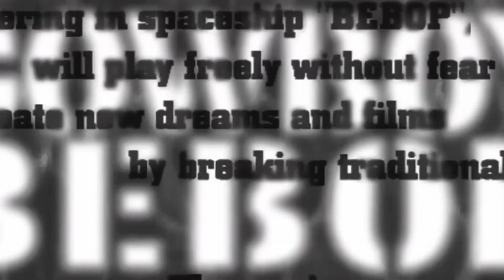Lord Of The Empty | Cowboy Bebop OST (2021) - Music by Yoko Kanno, Performed by SEATBELTS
Lord of the Empty, traccia presente in Cowboy Bebop, nella versione girata e streammata da Natflix nel 2021, che molto probabilmente mi butterà fuori il video da Youtube... resta Comunque la traccia in assoluto più figa per rappresentare l'efferatezza e il crimine presente in questa sequenza con il protagonista Spike Spiegel.

Dal 1998, anno in cui è uscito l'anime originale di Cowboy Bebop, la Colonna sonora rimane tra le mie preferite, grazie alle sonorità particolarmente acide che solo il cambio di millennio poteva far emergere con così pregnante prepotenza.

Resta comunque il fatto che Yoko Kanno sa scrivere musica e i SEATBELTS la sanno giocare!
E sì... non ho più voglia di scrivere didascalie in inglese... ma se tutto va come previsto questo video verrà bannato molto velocemente!

Se nel frattempo indovinate la voce narrante... beh... spammate il pollo!